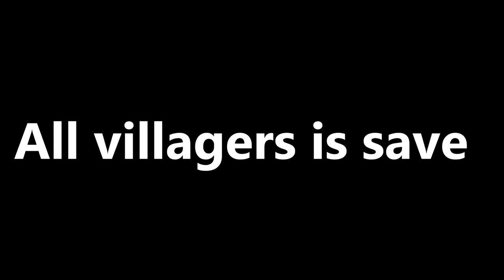JJ and Mikey SURVIVE IN MAZE WITH Scary Peppa Pig EXE and SPONGEBOB.EXE paw patrol Minecraft Maizen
Maizen and Mikey, also known as JJ and Mikey in the Minecraft community, are a dynamic duo known for their entertaining and innovative content. From epic challenges like the 100-day challenge to hilarious pranks and monster encounters, their videos never fail to captivate audiences. With JJ's strategic prowess and Mikey's witty humor, they tackle obstacles in their security base and beyond, showcasing their teamwork and friendship. Whether you're a fan of Minecraft or simply enjoy quality entertainment, Maizen and Mikey's collaboration is a must-watch for all gaming enthusiasts.